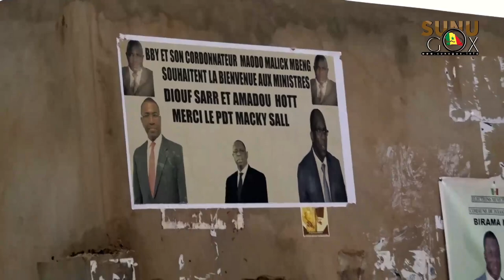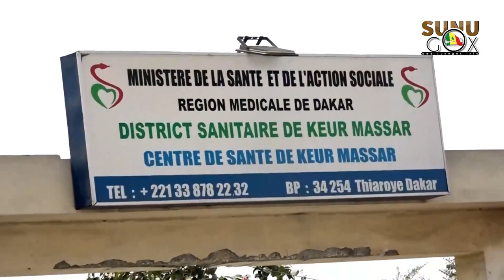Keur Massar: "on envisage d’installer au moins un hôpital digne de ce nom » (Abdoulaye D. Sarr,